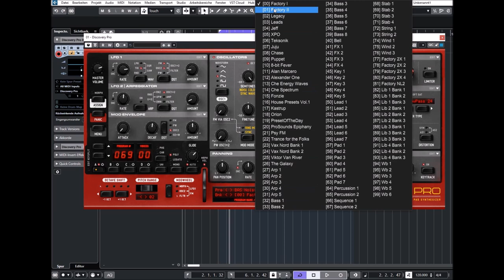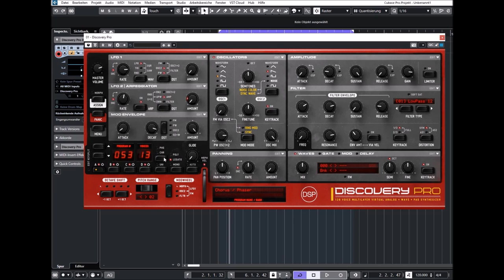discoDSP | Discovery Pro 7.5 | Factory Presets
What's new:
* Framework update with enhanced stability and reliability.
* AAX SDK update.
* Most GUI labels are now clickable.

Discovery Pro archives even higher quality and features than his small cousin Discovery, retaining all previous functionalities now including Unison, SysEx export, 128 voices polyphony, PADStynh re-synthesis, 2 new oscillators, 12 filters, 5.000+ presets, 100 banks, standalone app, graphics envelope, scalable GUI, octave key split, afertouch support and zone presets. We spent countless hours of hard coding, design and engineering, bringing the best discoDSP team work in the form of a new instrument.

* Virtual Analog synthesizer + sampler
* 64-bit AAX / Audio Units / VST / VST3
* Dual / Four octave key split
* 4 layers / 12 oscillators with Sync / FM
* WAV / SoundFont (SF2) support
* PADSynth re-synthesis
* 2X oversampling / undersampling
* Built-in arpeggiator
* 12 filter types / ZDF NL2 modeled + 2 Moog®
* Panning modulation / stereo delay / gate effects
* Graphic envelope modulation

Presets Preview:
00:00 Intro
00:05 Gate
01:22 Leads
05:35 Pads
06:13 Bass
06:30 AR
07:30 Bass2
08:40 Gate2
09:42 Keys
10:03 Leads2
10:17 Pads2